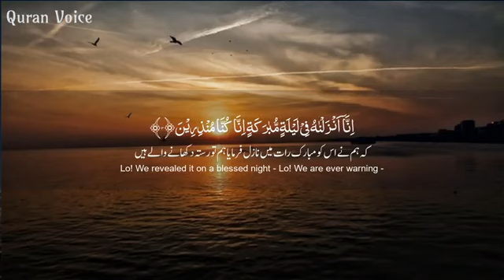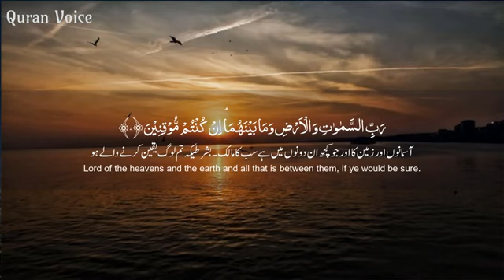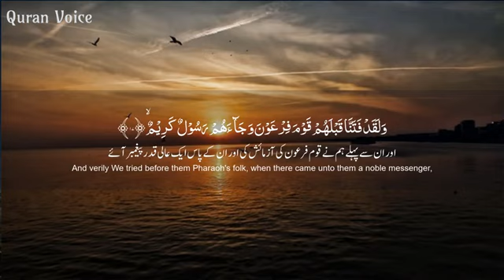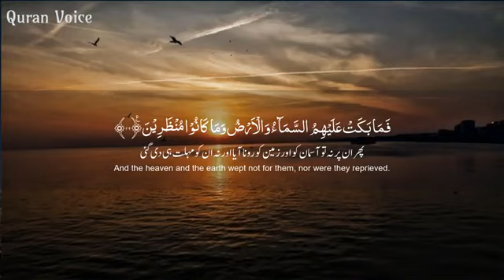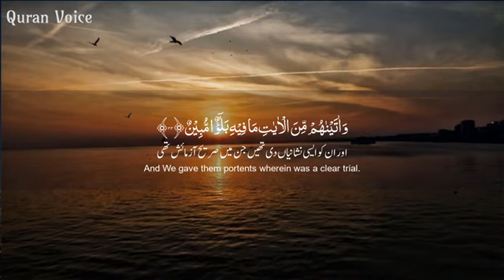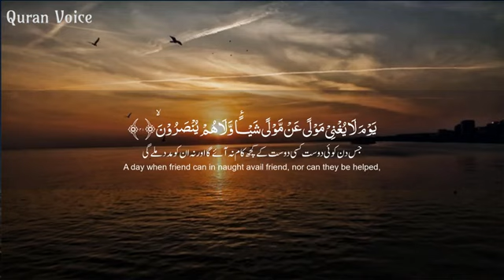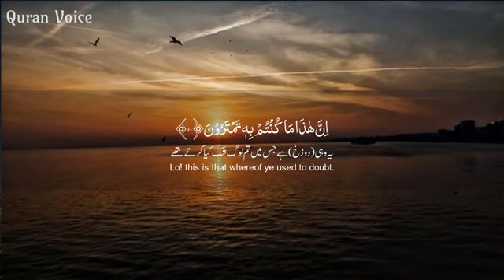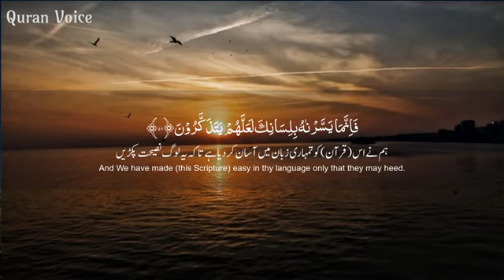Surah Ad Dukhan - Yaseer Alzailaie - سورة الدخان - ياسر الزيلعي { Quran Kareem قرآن كريم }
Read The Qur’an likes studying about Islam. Looking for about any problem solves in our life. But not least people love to listen if someone reads The Qur’an. Many people feel getting tremble of their soul when listening The Qur’an.

If reading The Qur’an involves the eyes, brain, mouth and ears also the heart, then listening to the recitation of The Qur’an does not need to involve the eyes and a little involving the mouth. Just need to optimize ear, brain and heart.

In surah Al-A’raf [7] verses 204, Allah Subhanahu wa ta’ala, says :

“And when it is recited by The Qur’an, hear it carefully, and watch it quietly for your mercy”.

In this verse, Allah Subhanahu wa ta’ala again shows His mercy. Only by listening to The Qur’an, then we will get Allah Subhanahu wa ta’ala’s mercy. A huge reward.

In the hadith narrated by Imam Ahmad, The Messenger of Allah said,

“whoever hears a verse of The Qur’an, will be recorded for him a virtue that will multiply. And whoever reads it, then for him the light on the Day of Judgement”.

One verse of The Qur’an being heard, will be given a double favor. Compare with the kindness we will get when listening to a pop song, for example? Which one do we prefer ? songs pop or murottal Al-Qur’an ?